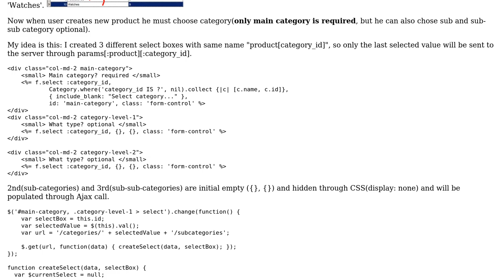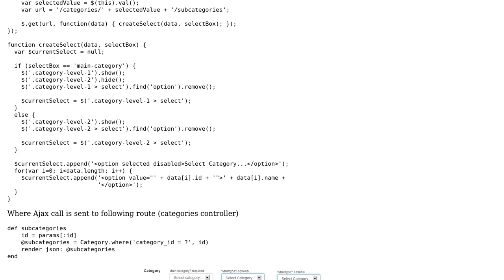Code Review: Different selects in one form with same name attribute?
With thanks & praise to God, and with thanks to the many people who have made this project possible! | Content (except music & images) licensed under CC BY-SA | Music | Images & others | With thanks to user Srle user raviolicode user Jamal and the Stack Exchange Network Trademarks are property of their respective owners. You are responsible for your own actions.